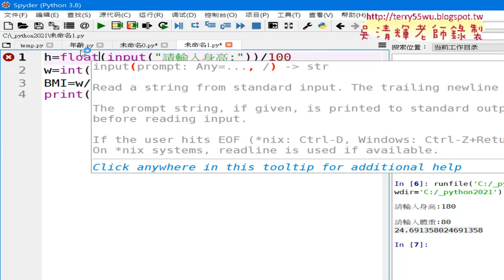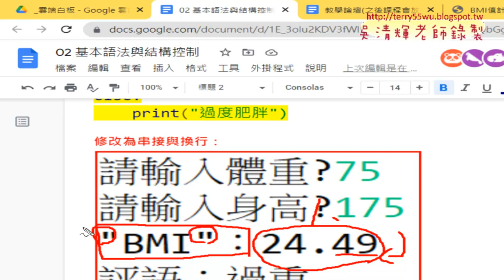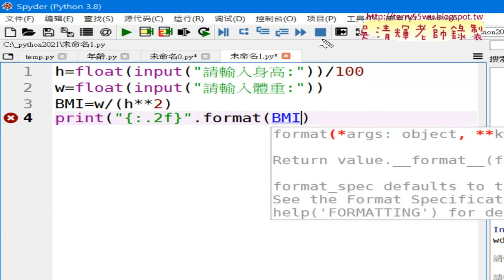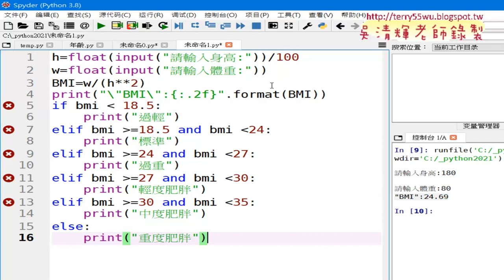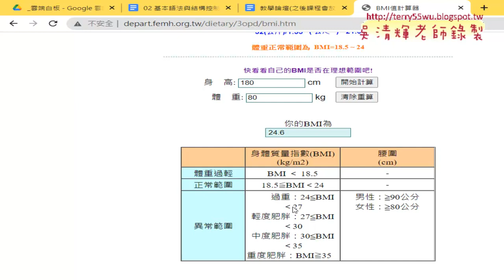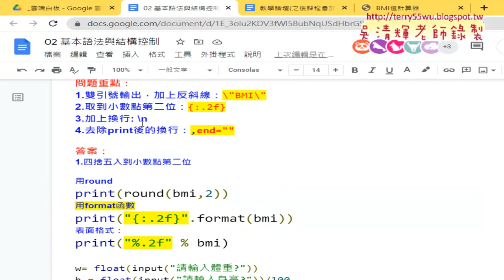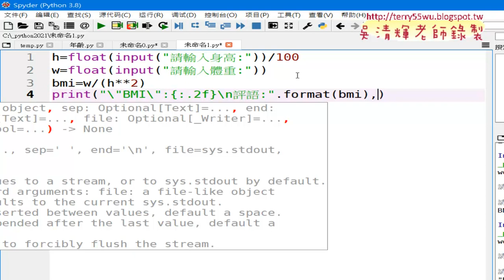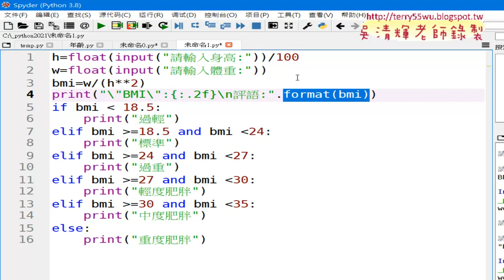03 計算BMI與用format格式化